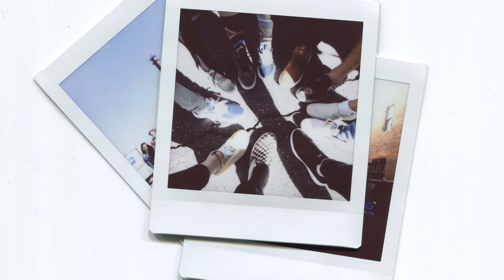Vans Vision Walk: Boston with Tyler Kpakpo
We are traveling around the country with vans vision walks, a series of workshops led by some of our favorite photographers in their home cities. This past weekend we spent the afternoon with Tyler Kpakpo as he led participants on a walk through South Station in Boston.

Video: Justin Carlson

Song: Out of Body Auto-Reply
Label: Tough Love Records